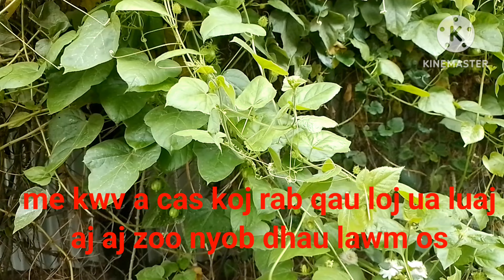me kwv a ca koj rabqau loj ua luaj nkag tob2 heev